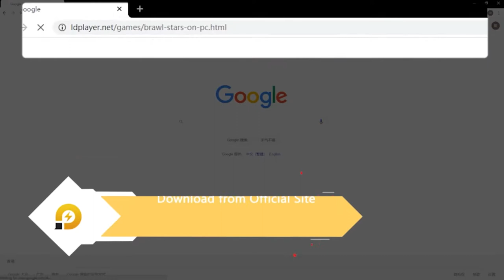BEST ANDROID EMULATOR FOR BRAWL STARS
Hi guys! In this video you will learn about the best, in my opinion, android emulator on a pc LDplayer. You can play such games on the emulator Brawl Stars, PUBG, Free Fire, Clash Of Clans, Amoung Us, Standoff2